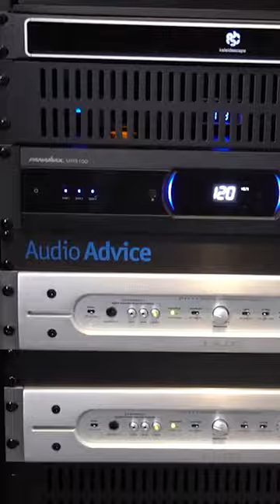Audio Advice Live! August 4th-6th, Raleigh, NC! Just one of the amazing panels there!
Audio Advice Live is the best place to learn about the latest trends in high-performance audio, home theater, 2-channel, turntables, or headphones. Meet with the industry’s top experts, brands, and influencers to hear all the latest and greatest gear live and in person!

◇ Experience New Gear ◇
Experience music and video like never before. Watch the top A/V brands reveal their latest & greatest innovations in over 50 listening rooms.

◇ Learn From Industry Pros ◇
Expert advice—live and in-person—from DIY tips to full calibration deep-dives—get exclusive access to industry experts who will share their best practices with you.

◇ Become An Insider ◇
Be a part of the conversation. Interact with product managers & engineers—go room to room, or have a seat & casually soak it in. A fantastic selection of high-performance gear is demonstrated—from affordable audio-video systems to ultra-expensive high-end equipment.

◇ Become Inspired ◇
Raleigh, NC is a fast-growing, culturally diverse modern city with a rich music scene. Find inspiration to build the setup of your dreams in our tech-savvy city & enjoy our southern hospitality!